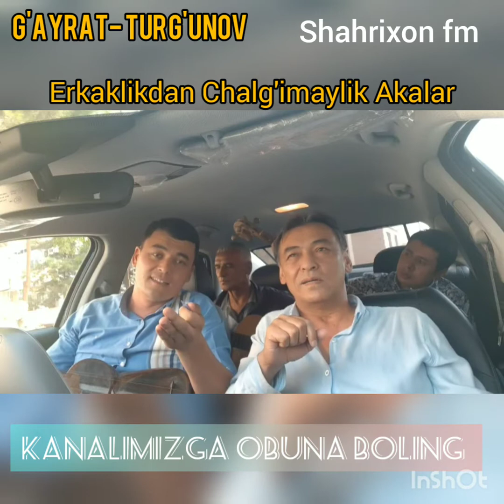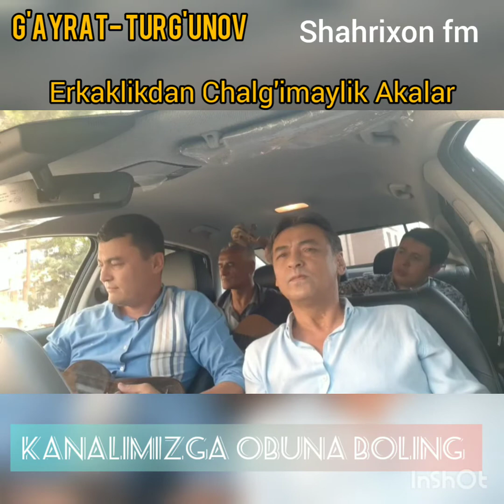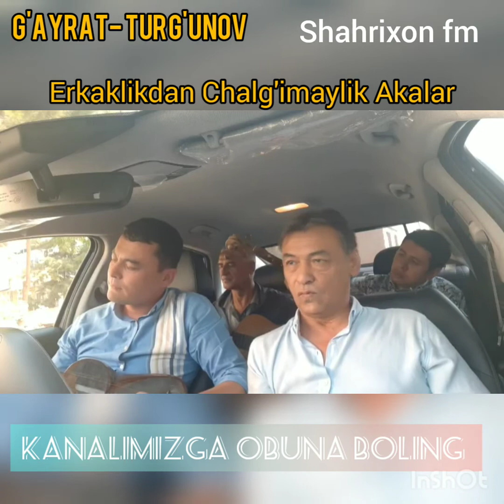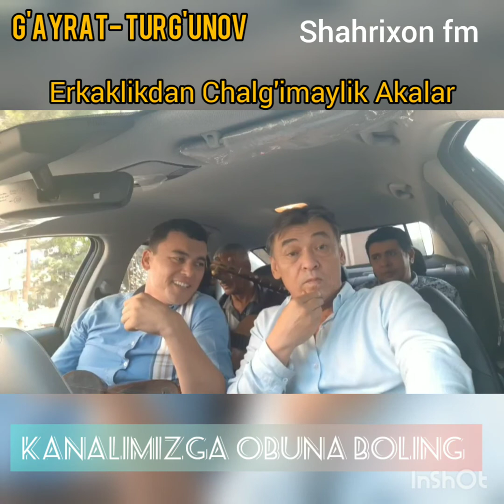G'ayrat Turg'unov- Erkaklikdan Chalg'imaylik Akalar